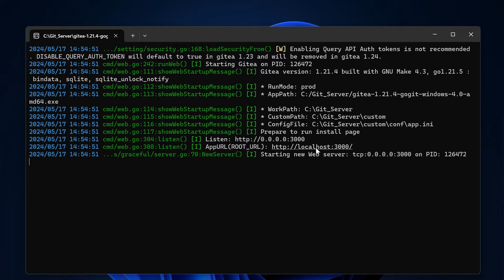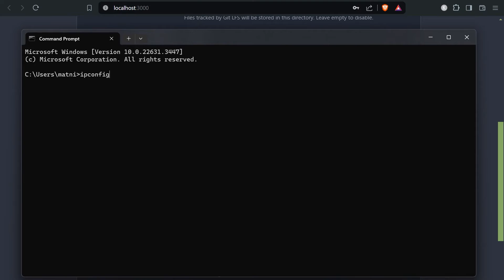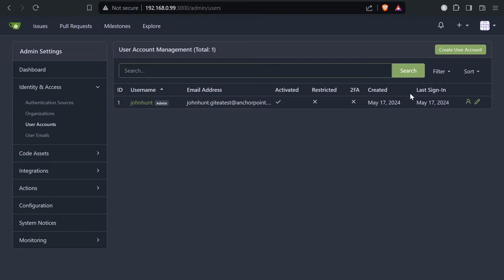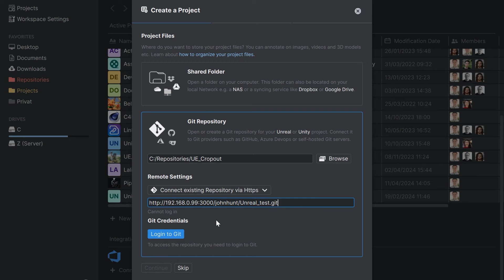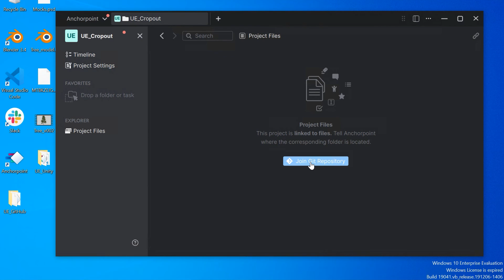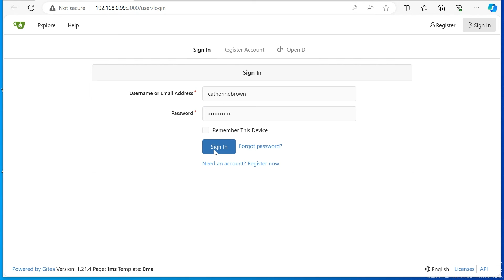How to setup a local Git server on Windows in 5 minutes using Gitea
In this guide, we will set up a local Git server on a Windows machine using Gitea. Gitea is an open source alternative to GitHub and can be hosted on different environments.

Our use case is an Unreal Engine project that needs to be done in a tight network setup with no need for outside access. The Windows machine needs enough disk space to hold the entire version history of the project. It also needs to be accessible on the local network.

00:00 Intro
00:13 Setting up Gitea
02:12 Adding members to Gitea
02:32 Creating a Git repository
03:05 Adding a member to the repository
03:15 Setting up our Git client
04:20 Pushing files to Gitea
04:47 Joining the Git repository as another member